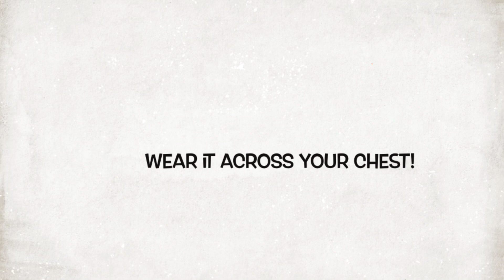February 28, 2024